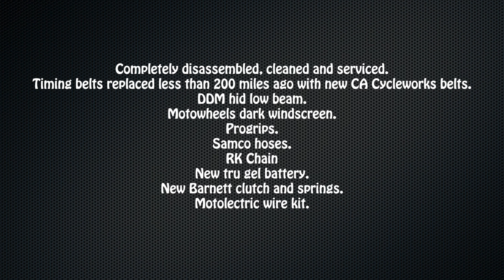2005 Ducati 999 Monoposto at Seattle Used Bikes